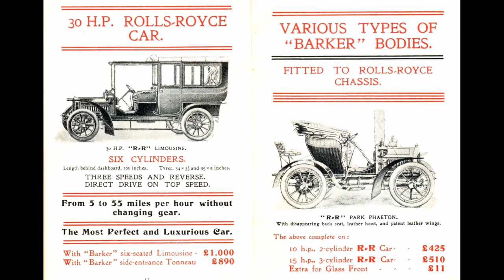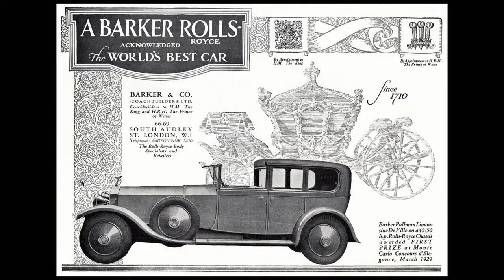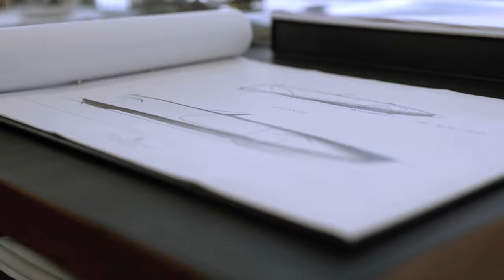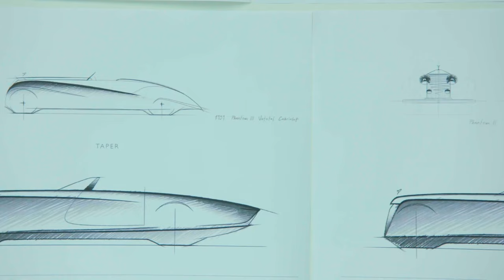Why Rolls-Royce Boat Tail is the most expensive car which costs $28 Million ?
About the car :

The Rolls-Royce Boat Tail is a full-sized luxury coach built grand tourer car made by Rolls-Royce Motor Cars. It is the world's most expensive new car at US$ 28 million and only 2 more cars would be built after the first.

Overview :

Manufacturer :
Rolls-Royce Motor Cars (BMW)
Production

1, launch and presented on 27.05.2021 [1]

Model years :
2021

Assembly :
Goodwood Plant, West Sussex, England

Designer :
Alexander Innes

Body and chassis Class :
Coach build

Body style :
Cabriolet

Platform
Wraith